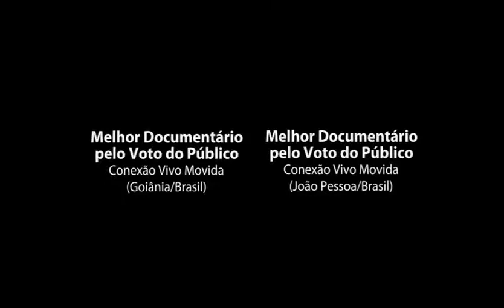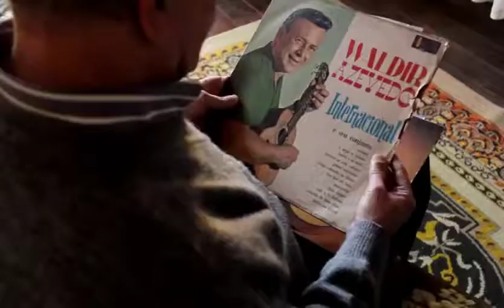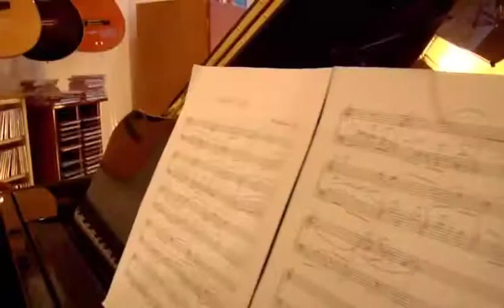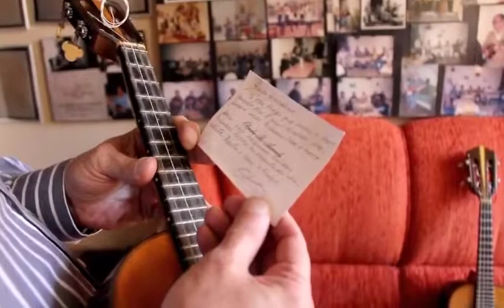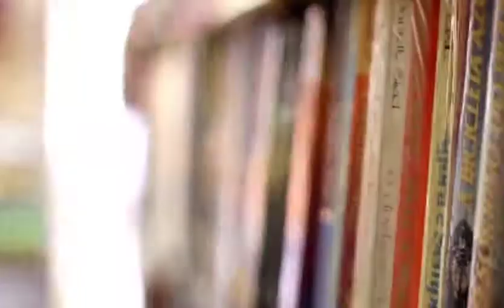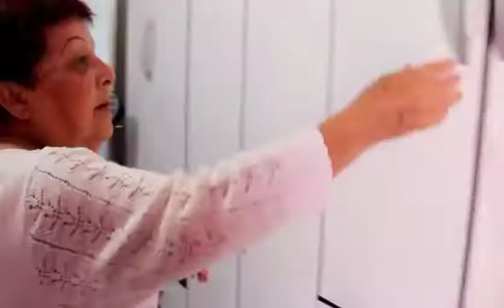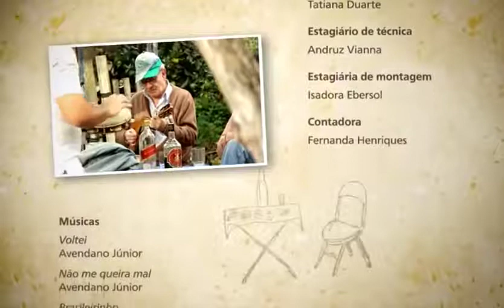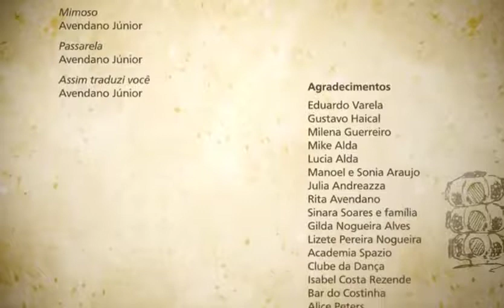O Liberdade 2011- Pelotas (Documentário)